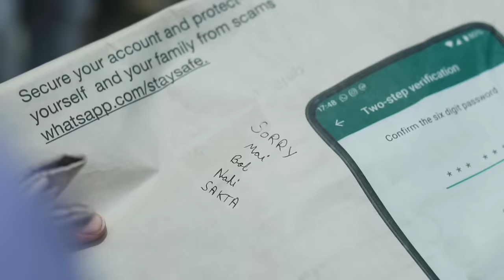Newspaper Wale se Pyar | Paper Boy Love Story | Gagan Summy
कलाकार
Gagan Summy
Akash Sharma
Ritika

NOTE- Pyar Aur Pasand Mei Fark Hota Hai

EDIT BY-MANISH
Color Grid-GAGAN SUMMY

DIRECTED BY-GAGAN SUMMY
WRITTEN BY-GAGAN SUMMY
THUMBNAIL BY-GAGAN SUMMY
CONCEPT BY-GAGAN SUMMY

SHOOT/DOP-GURU NAYYAR

Managed by-Admart.media

NEWSPAPER WALE SE PYAR
Paper Boy Se Pyar
Paper Boy Love Story